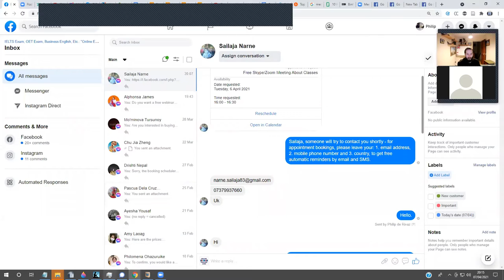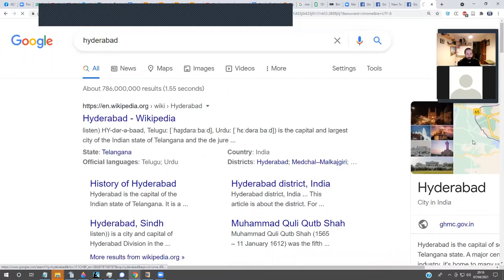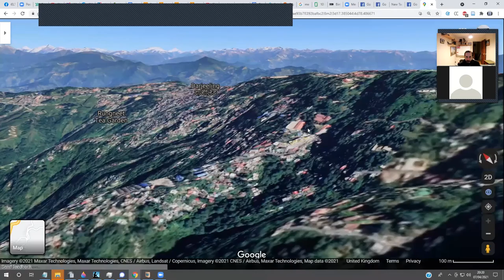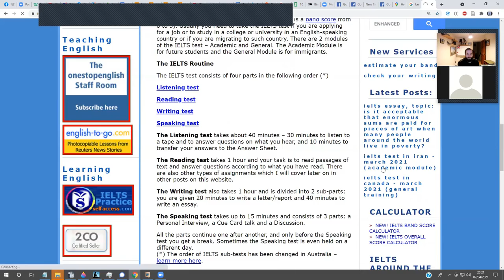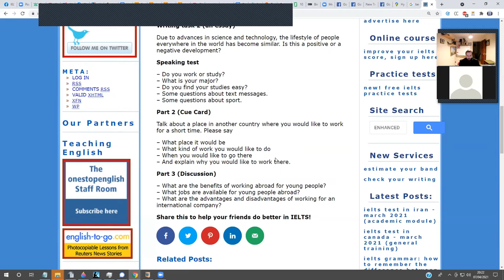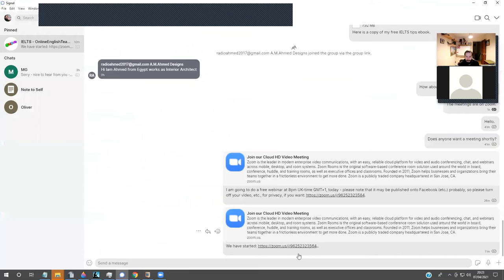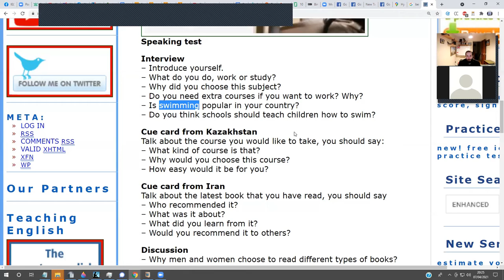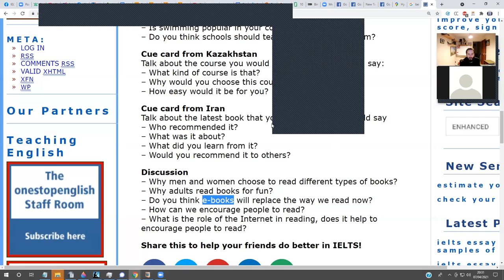Free IELTS Webinar - OnlineEnglishTeacher.com/SIGNAL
Free English Webinar - join the Signal group to get free updates of webinars